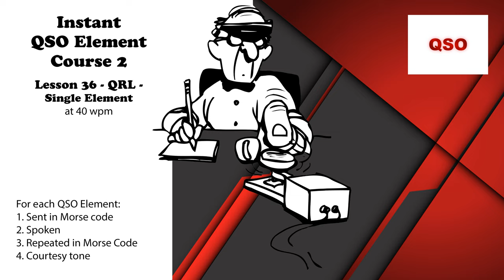Course 2 - Lesson 36 - QRL - Single Element